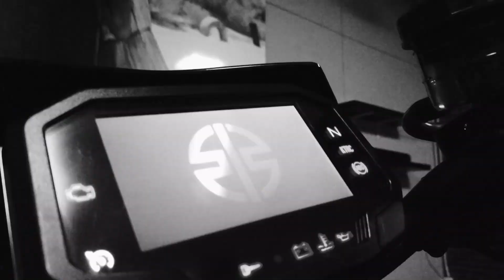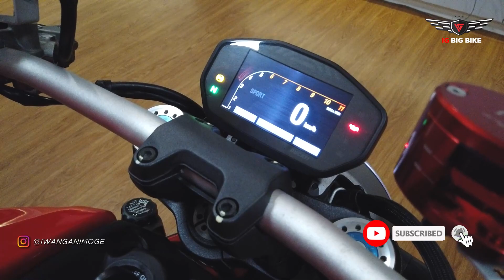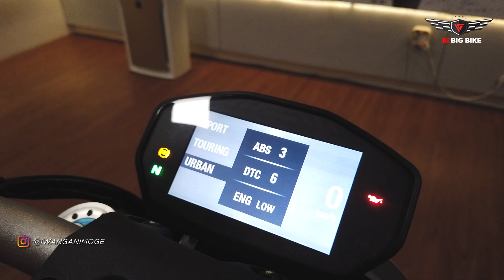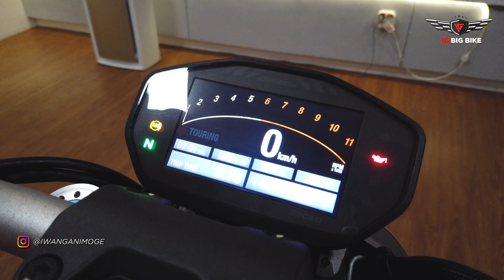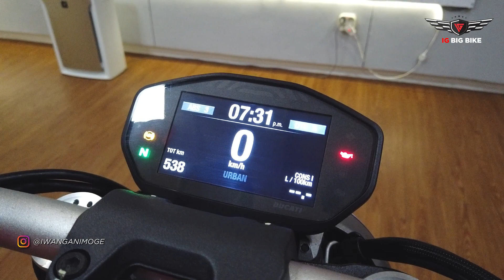MOTOVLOG: TESTRIDE 2015 DUCATI MONSTER 1200S EXOTIC BIKE OHLINS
Dan juga follow instagram :@iwanganimoge